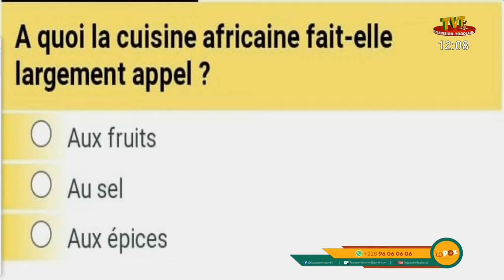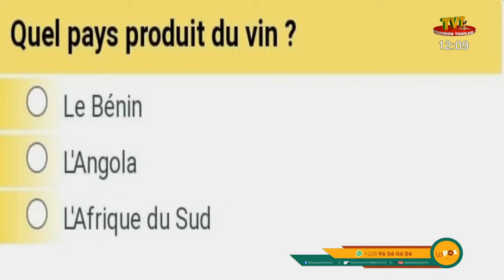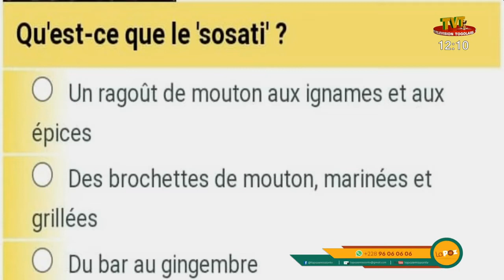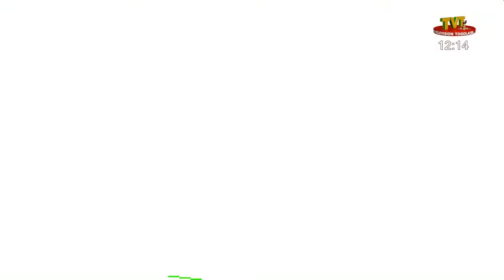LA POZ DU 11 MAI 22